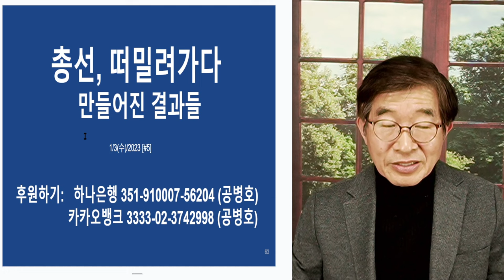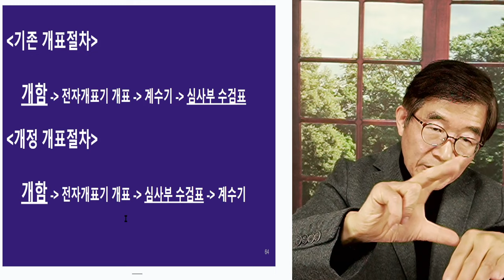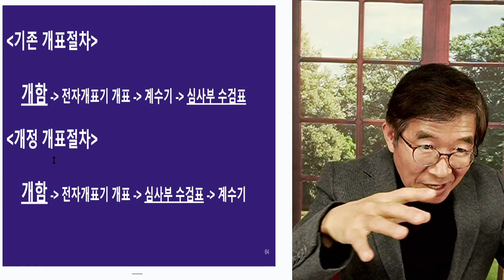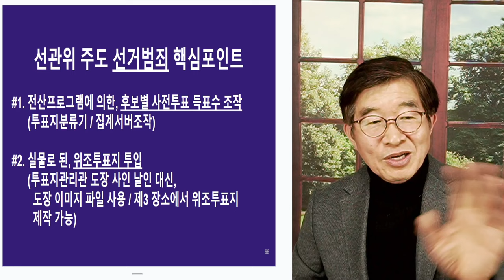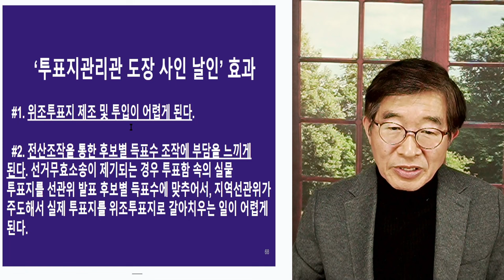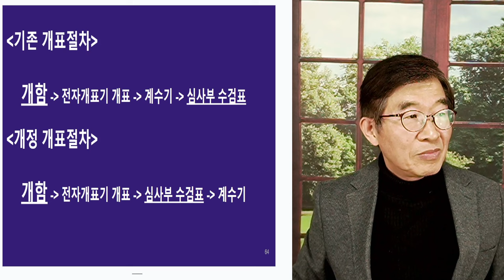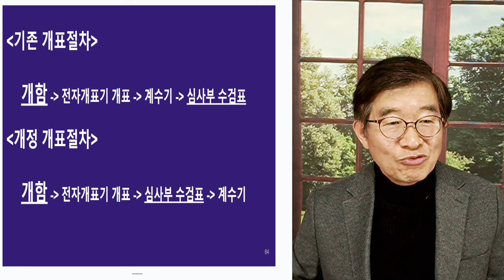총선, 떠밀려가다 / 정해진 결론으로 / 2017대선부터, 아홉번 공직선거를 직시해야 [공병호TV]